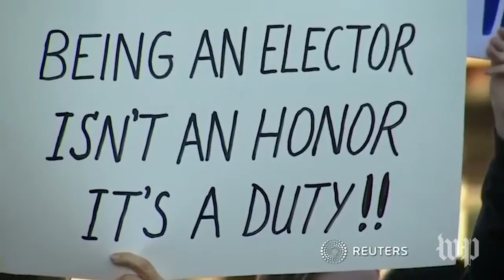Failure of protest is the real reason Trump won the election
Occupy Wall Street co-founder Micah White says "contemporary activism” — marches and mouse clicks — must be abandoned in favor of organizing around winning elections or winning wars. (Erin Patrick O'Connor / The Washington Post)